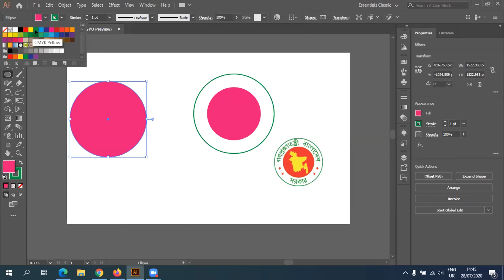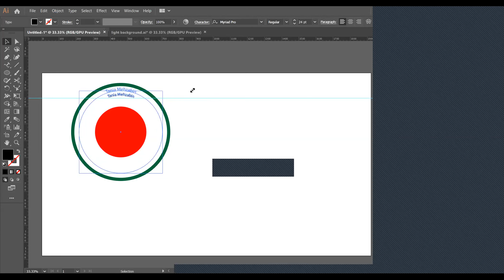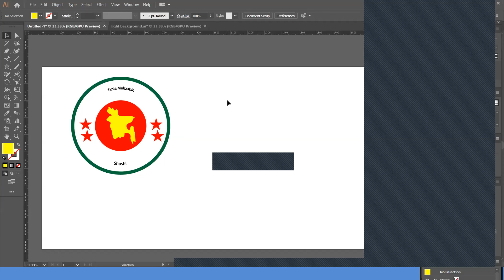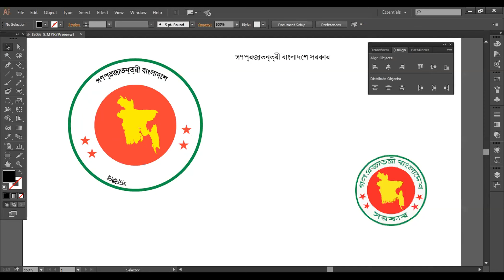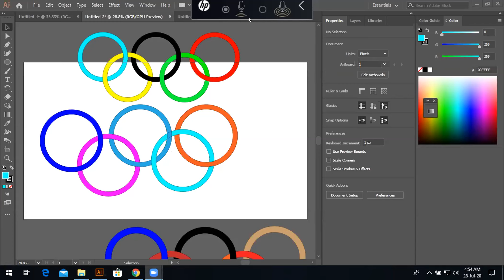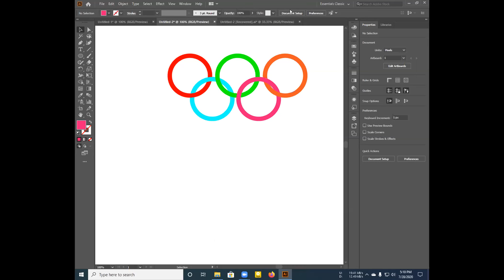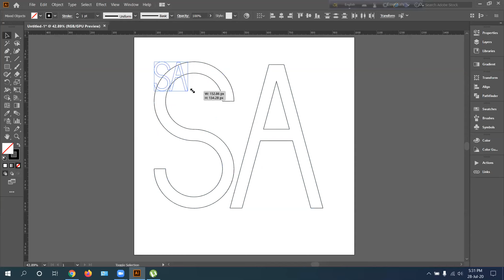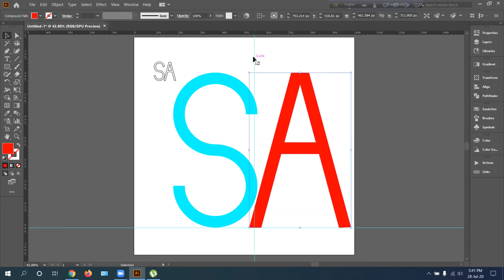LEDP-2020 Raj L4 | GD-110 | Class-10th | Topic: Logo Design